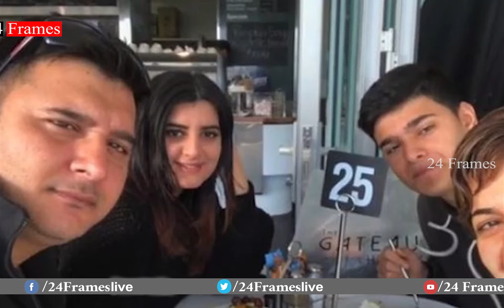హీరో అబ్బాస్ ఇప్పుడు ఎక్కడ ఉన్నాడు? ఏం చేస్తున్నాడో తెలుసా | Where Is Hero Abbas | Abbas Life Style